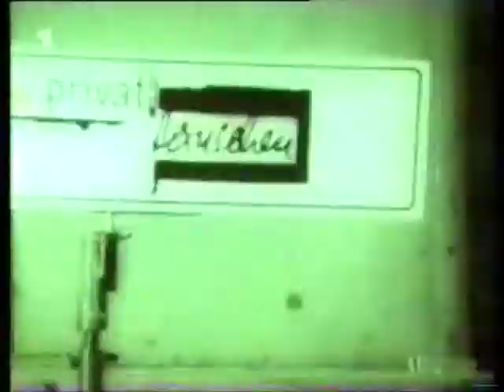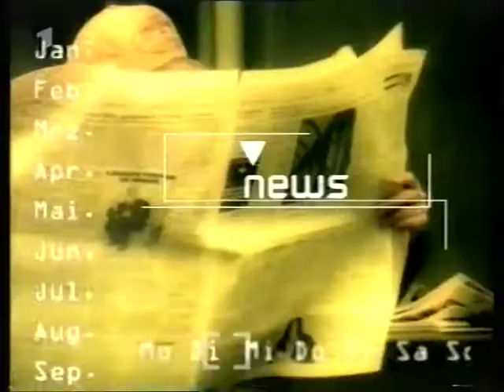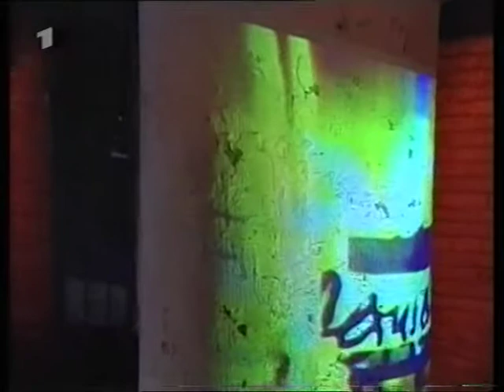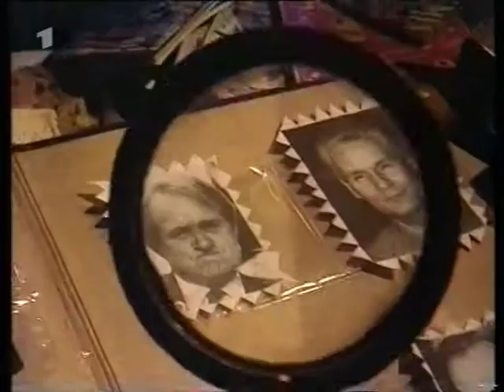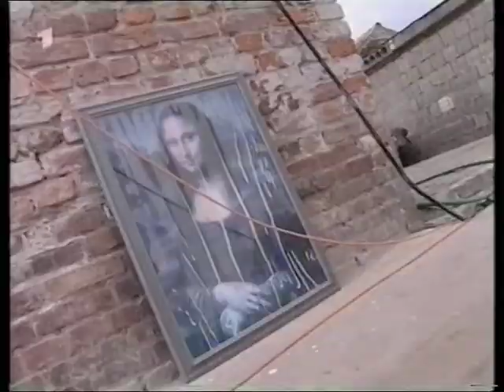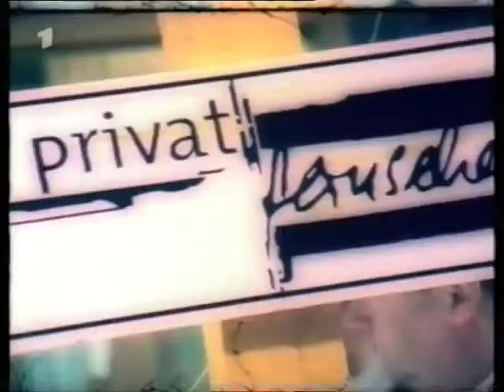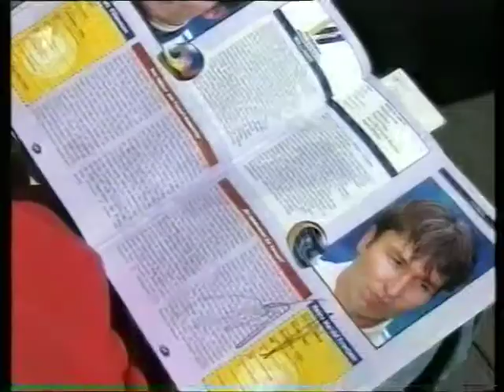1997 - ARD - privatfernsehen - Friedrich Küppersbusch - Rudolf Seiters - Prinz Leopold von Bayern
Gäste: Rudolf Seiters und Prinz Leopold von Bayern